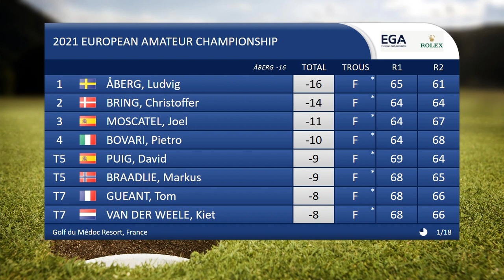Day 2 Highlights - 2021 European Amateur Championship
Sweden's Ludvig Åberg showed why he currently holds the number one spot in the European Amateur Golf Rankings with a spectacular 61 (-10) in Round 2 at Golf du Médoc.

Catch up with the action and hear from the leaders following day 2 of the European Amateur Championship.

Livescoring and updates can be found on the event

ABOUT THE EGA

The European Golf Association (EGA) is a non-profit organization which was founded in 1937. It is an association of 49 national golf authorities in the European Zone aiming to further promote golf at the highest level of amateur competition, strengthen the unity of its members, coordinate best practice for the development of golf throughout Europe and foster sustainable operating methods.

The EGA coordinates and co-organises over 20 European amateur golf championships and international matches for elite amateur golfers every year, in collaboration with its member federations. The EGA also oversees the application of the World Handicap System in Europe.